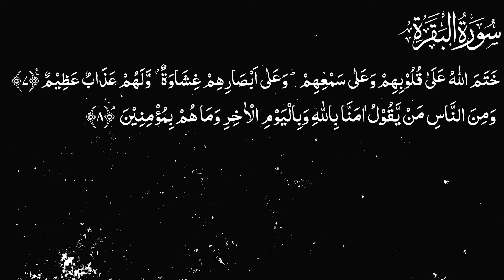Karwan e Quran Lecture No 1792 Surah Baqarah Ayat No 7-8